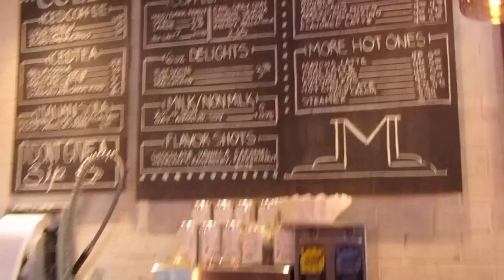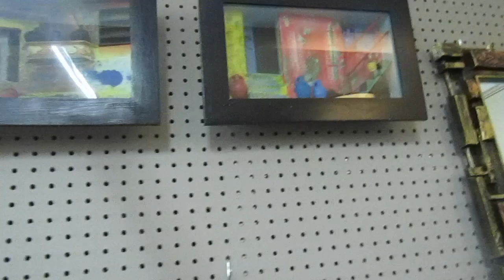antiquing, clubbing and slaying. vlog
hey baes. if ur sad rn go find a cat and pet it immediately. thinking of u xoxoxoxoox